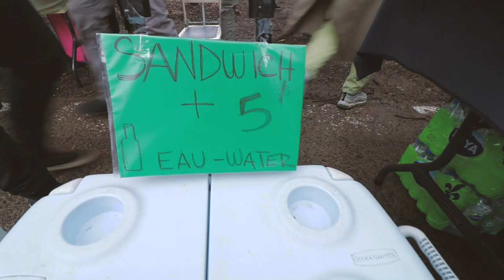4/20 - SĂRBĂTOAREA FUMĂTORILOR DE IARBĂ (Montreal, Canada)